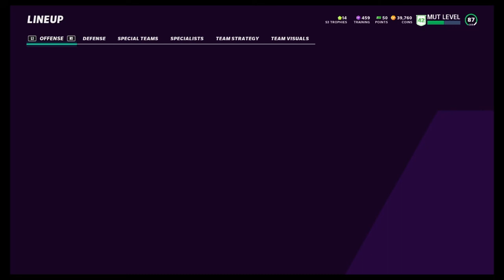Vincent Jackson is insane